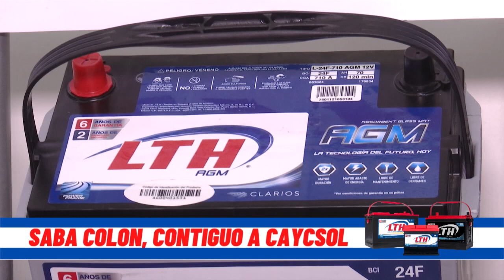LTH SABÁ COLÓN